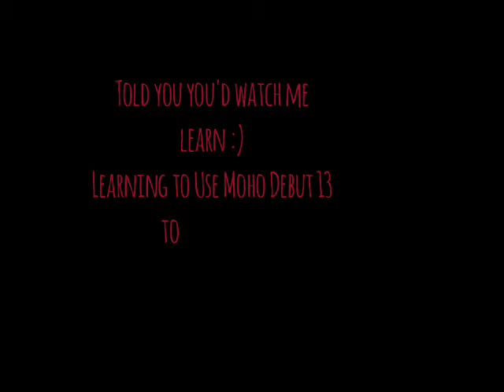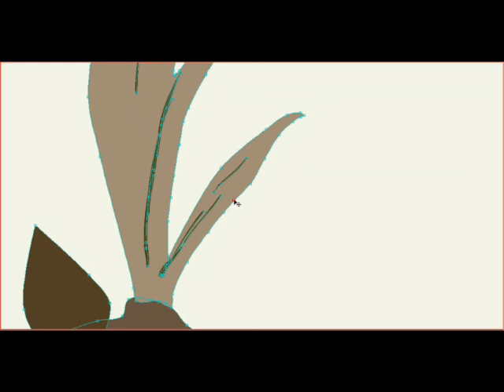Learning to Animate in Moho Debut 13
Hey Blammers!👋

Thanks for stopping by! I told ya you would watch me learn. I am working on some characters models for an upcoming cartoon you'll see on my channel. I'm no expert yet but I am getting there. I am running into some roadblocks that may lead to me getting Moho Pro 🤔.